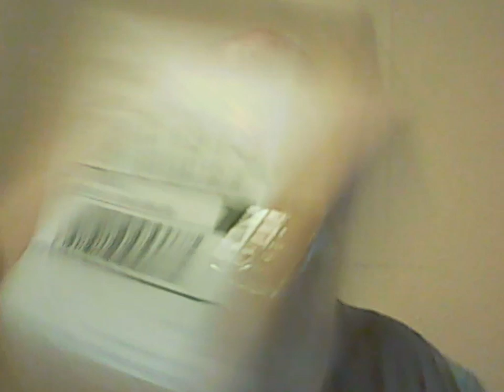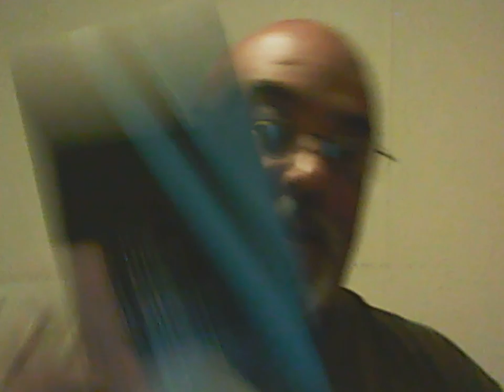My experience with Freedompop Wireless